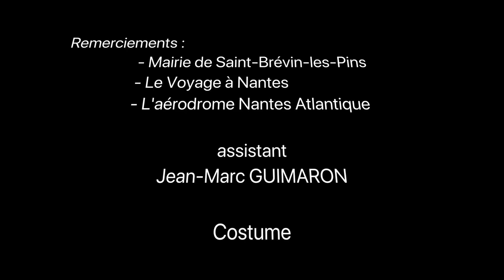L'échange (L'histoire d'une sirène)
L'histoire d'une sirène et d'un serpent de mer, sur la plage de Saint-Brévin-les-pins, en Loire-Atlantique (44).
Sébastien Rousseau, vidéaste professionnel à La Chevrolière (44).